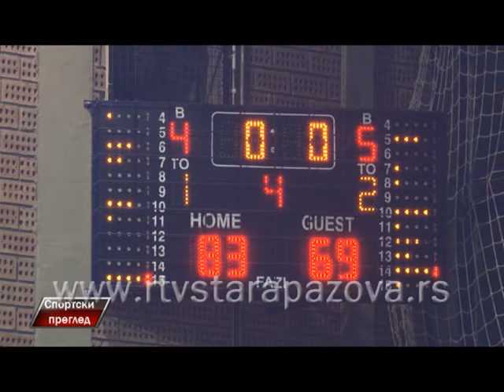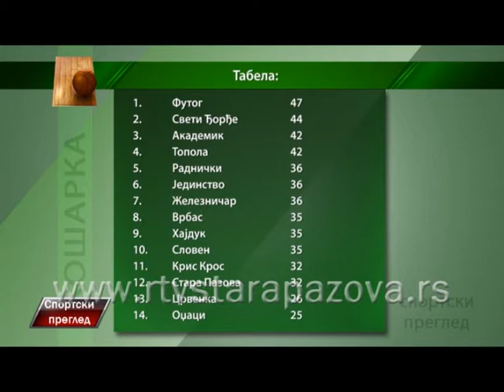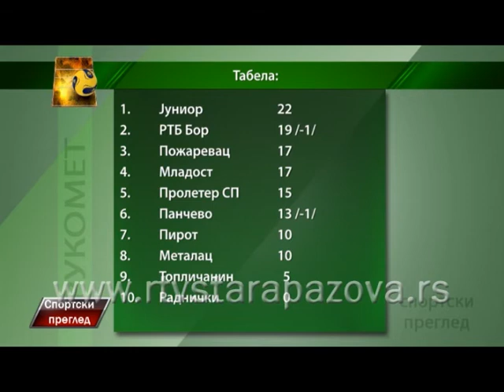Sportski pregled 11 04 2016